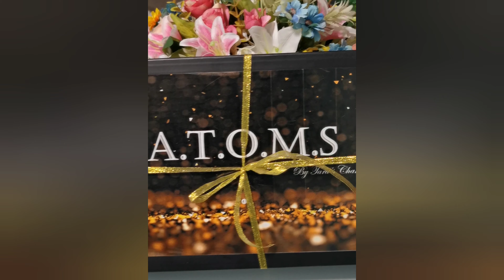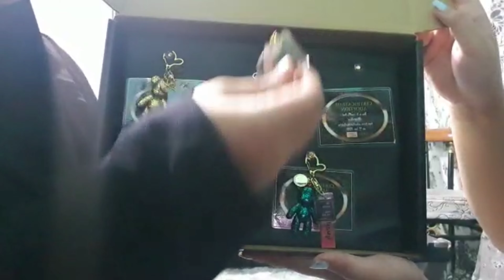Chapter 2 A.T.O.M.S. series unboxing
ika and her aunt unbox the atoms series!! watch the video and if you do want to purchase the teddy bear go to our face book page or ig feed !